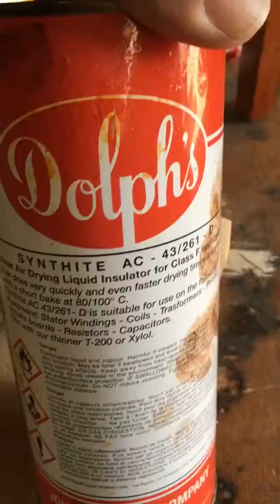Old and scratch furniture how to color and varnish or spray..